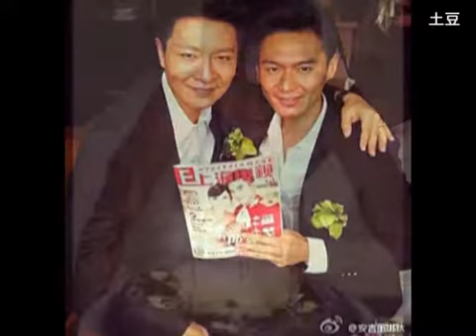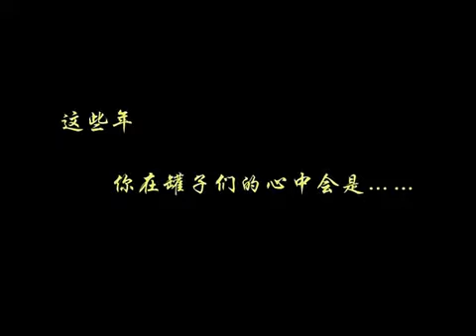那些年~ 在线视频观看 土豆网视频 刘冠翔